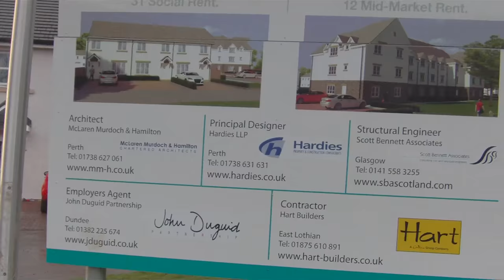Ashudie Views Monifieth 7/2/18